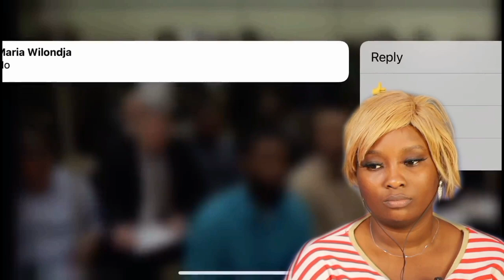Pastor Brings Woman on HIJAB to Church and This Happens || Christian REACTION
American Pastor Brings Woman on HIJAB to Church and This HAPPENS